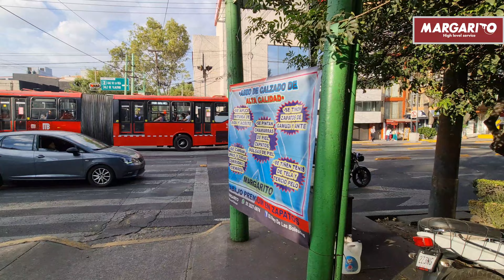Las cremas saphir eliminaron el moho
En este video podrás ver el proceso de como eliminar el moho con cremas saphir